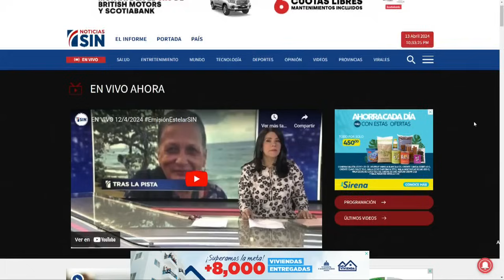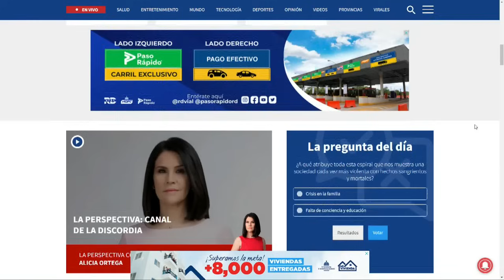EmisiónEstelarSIN: Tiroteo, homicidio y acusación